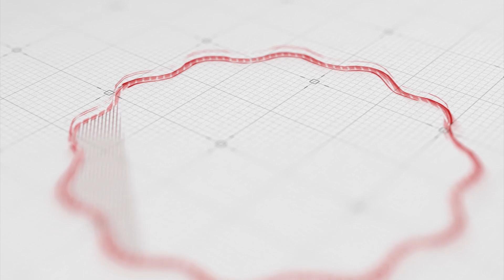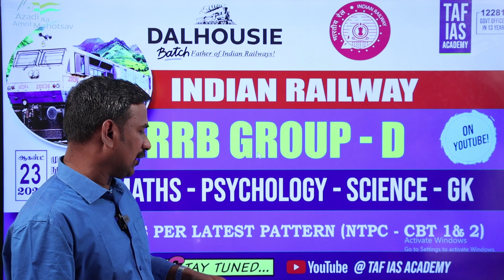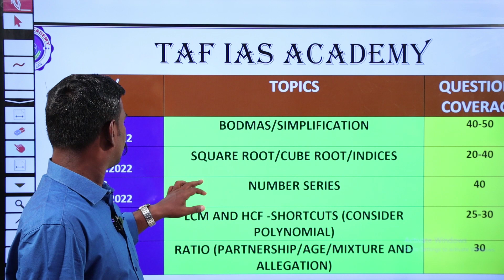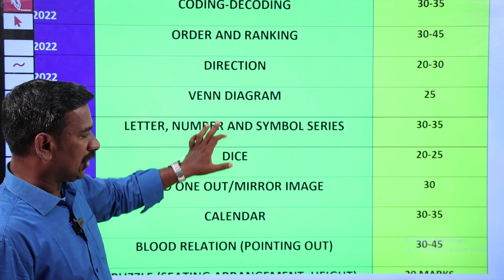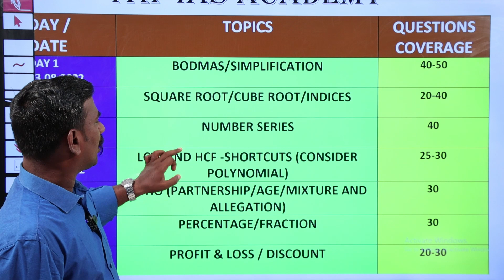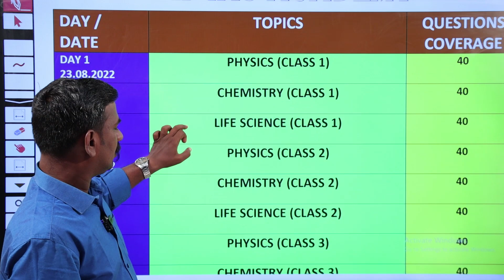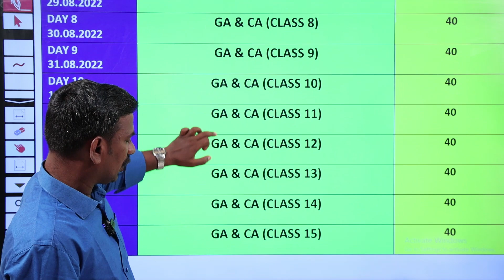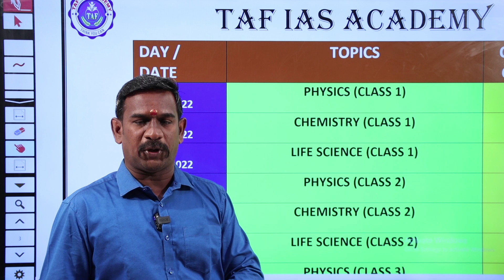RRB GROUP D | FREE YOUTUBE CLASS | DALHOUSIE BATCH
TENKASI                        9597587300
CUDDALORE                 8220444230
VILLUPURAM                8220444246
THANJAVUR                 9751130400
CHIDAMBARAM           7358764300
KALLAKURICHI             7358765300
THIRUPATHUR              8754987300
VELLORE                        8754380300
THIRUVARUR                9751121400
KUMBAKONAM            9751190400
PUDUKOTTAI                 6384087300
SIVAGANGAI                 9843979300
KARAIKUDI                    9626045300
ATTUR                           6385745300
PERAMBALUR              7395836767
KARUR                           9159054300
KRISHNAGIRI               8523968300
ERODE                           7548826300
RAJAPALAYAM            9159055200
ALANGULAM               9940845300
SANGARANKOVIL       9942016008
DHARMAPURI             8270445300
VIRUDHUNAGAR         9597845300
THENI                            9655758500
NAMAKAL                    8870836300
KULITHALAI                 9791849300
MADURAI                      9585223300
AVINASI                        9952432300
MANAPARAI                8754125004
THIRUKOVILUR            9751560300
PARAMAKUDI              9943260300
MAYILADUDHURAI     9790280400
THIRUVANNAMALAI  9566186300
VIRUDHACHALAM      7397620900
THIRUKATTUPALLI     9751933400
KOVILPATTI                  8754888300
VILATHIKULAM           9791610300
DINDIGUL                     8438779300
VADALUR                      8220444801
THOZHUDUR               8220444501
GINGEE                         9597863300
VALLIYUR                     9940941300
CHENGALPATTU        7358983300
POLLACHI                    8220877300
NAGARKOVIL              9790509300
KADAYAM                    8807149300